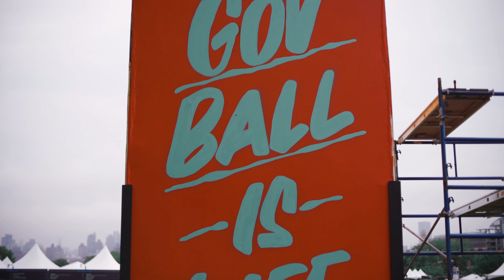Moment of Painting.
Steffi Lynn and friend painting at Gov Ball on Randall's Island NYC.
2019.

Kyle LeClaire Visuals.

Steffi Lynn Instagram: @haveanicedayy_